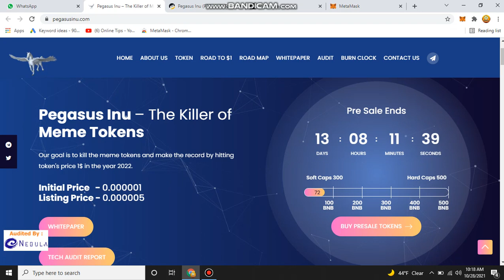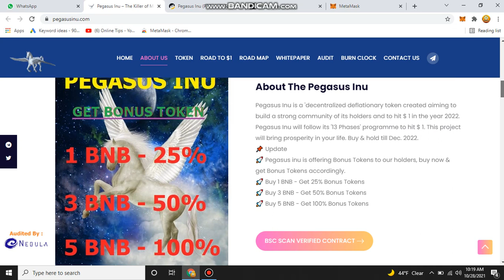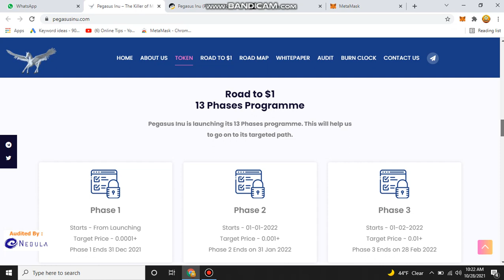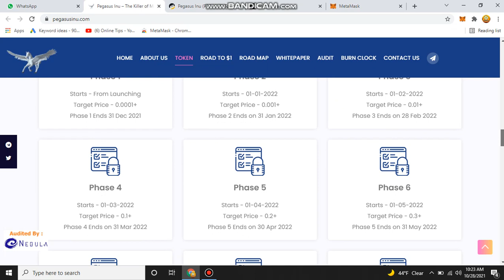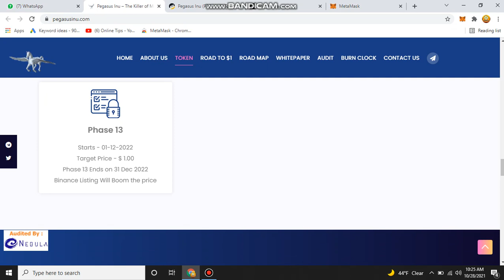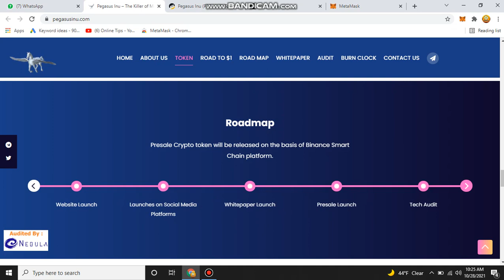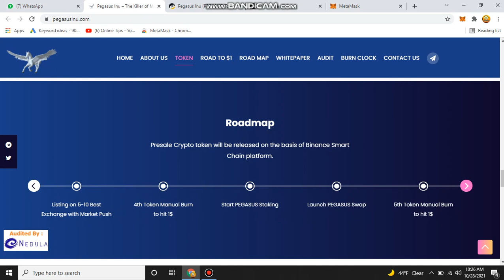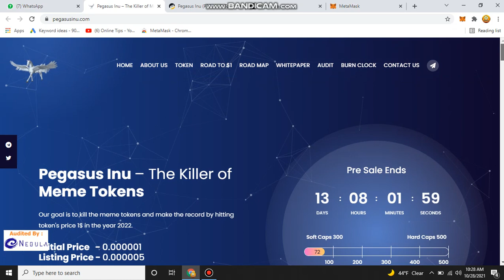Review of Amazing Meme Token | 1000×Soon | Great Plans | Pre Sale Live Now | Online Earning site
join.

Pegasus Inu – The Killer of Meme Tokens.
Our goal is to kill the meme tokens and make the record by hitting token's price 1$ in the year 2022.

Contact Address:
0x17E08131E715a563159b113851a9C1E98C6Eb7FC

Name:
Pegasus Inu

Symbol:
PEGASUS

Decimal:
18

Presale is Coming Soon. Don’t miss it. Invite friends to participate in pre-sale.